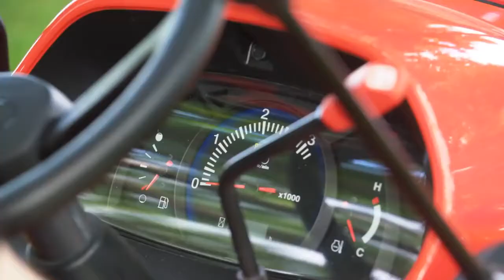2017 Espaces Verts L1361 Kubota French